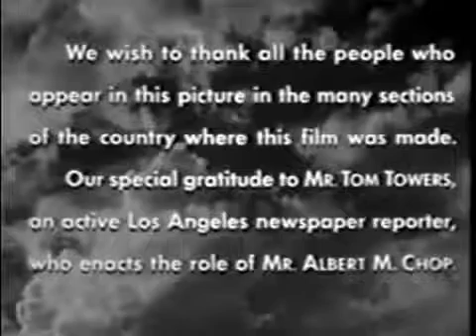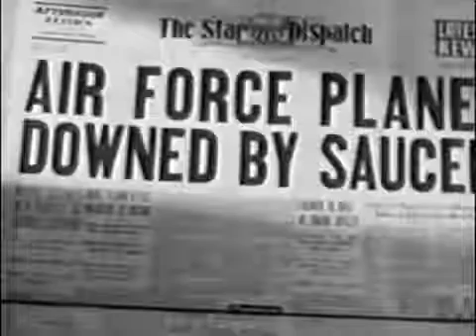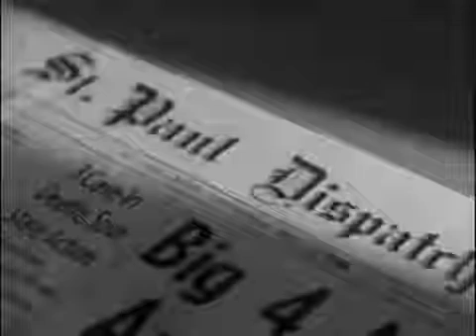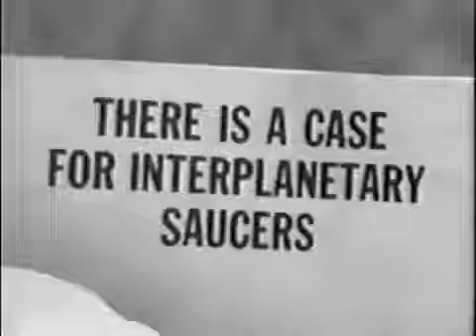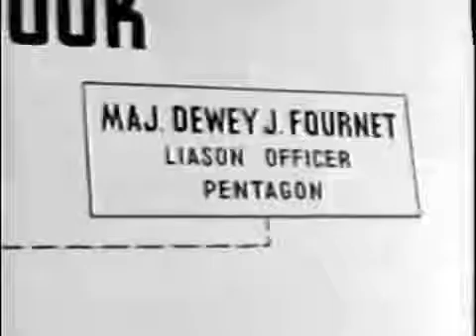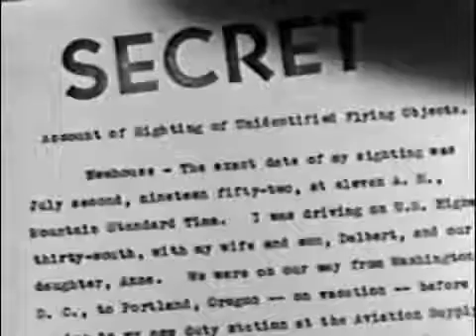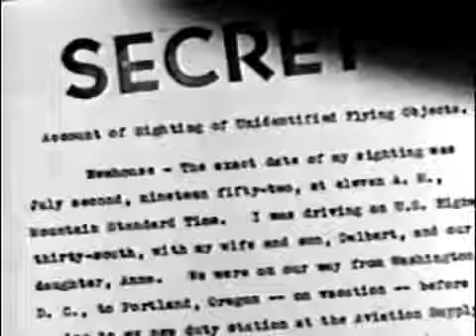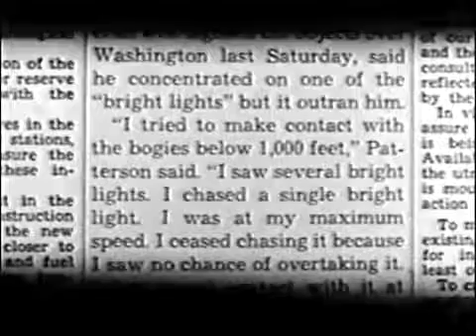Full 1956 UFO Documentary